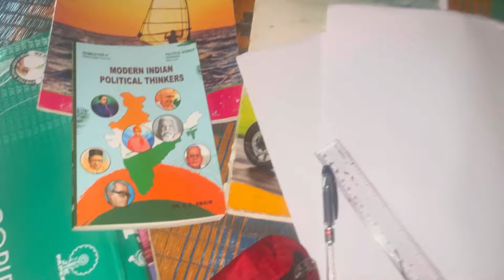Cleaning my room with me||ngismiti vlogs#northeastindia#arunachalpradesh